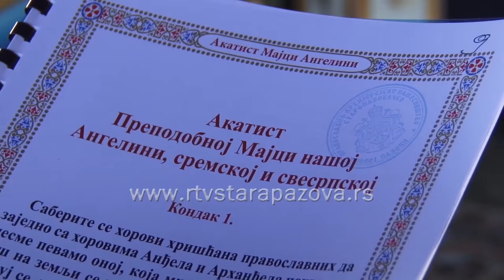Mošti majke Angeline u Banovcima